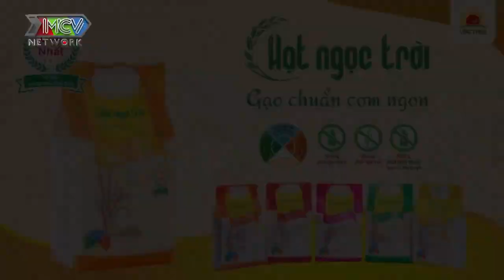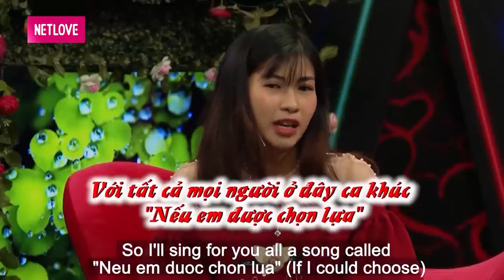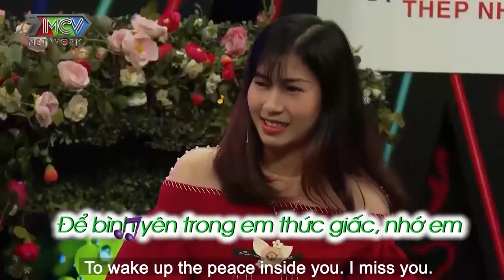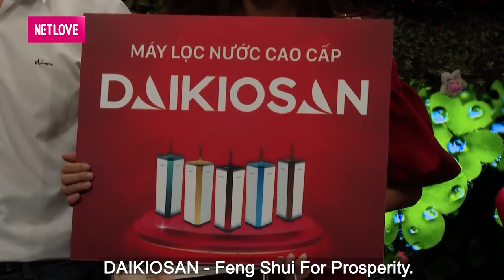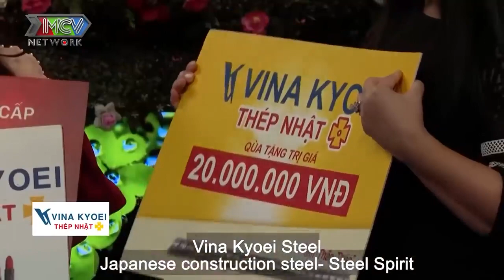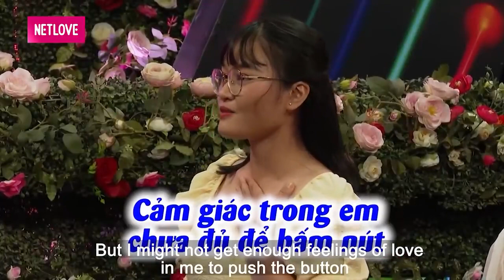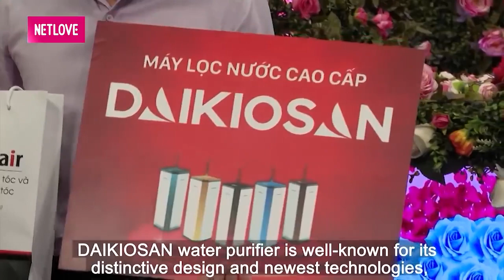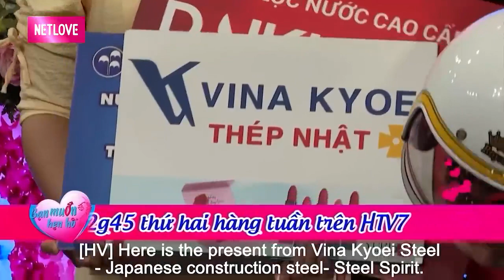Em mới 24 tuổi mà khối tài sản kếch xù làm Anh Trai mong mở màn để bấm nút luôn và ngay